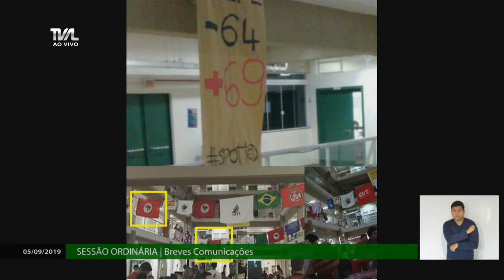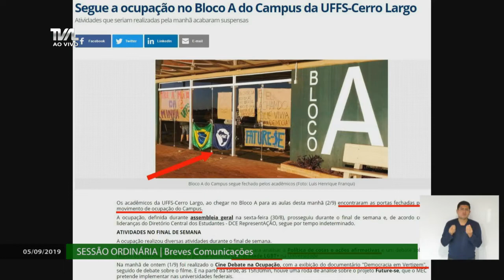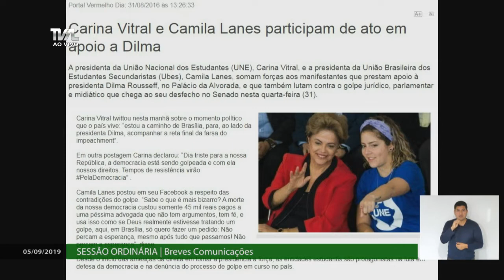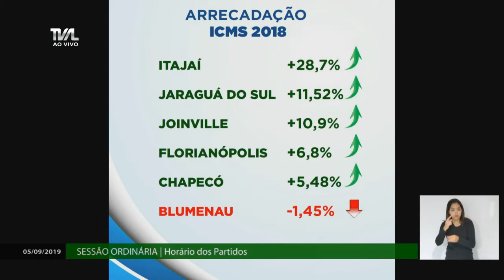Sessão Ordinária - 05/09/19